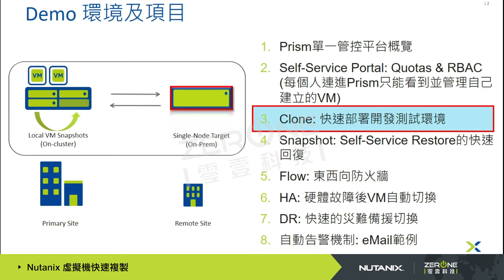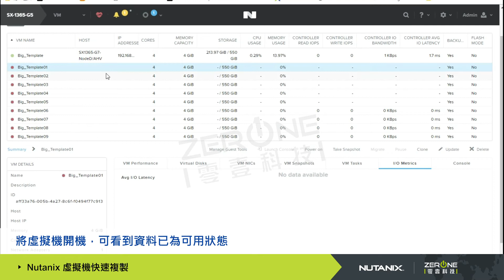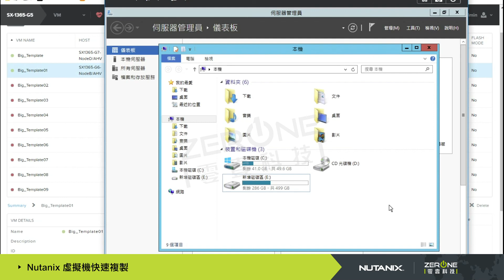Nutanix 虛擬機快速複製